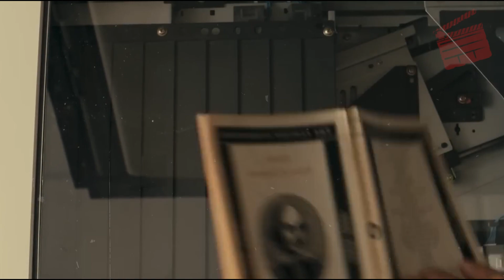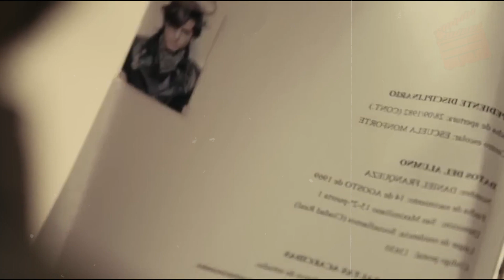MUJER QUEDA EMBARAZADA DE UN FANTASMA | RESUMEN DE PELICULAS